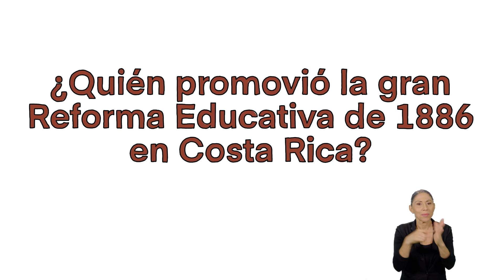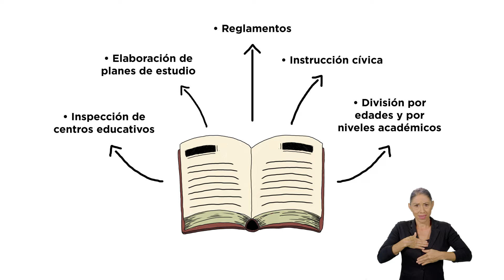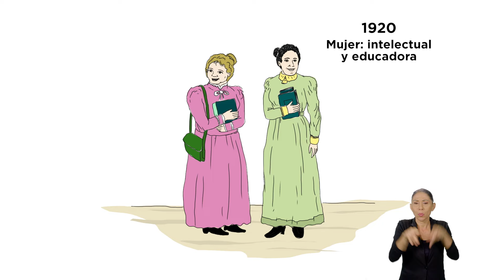¿Quién promovió la gran reforma educativa de 1886 en Costa Rica?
Mauro Fernández Acuña, secretario de Instrucción Pública (lo que hoy sería el ministro de Educación), presentó la reforma educativa de 1886, en la administración del decimocuarto presidente de Costa Rica, Bernardo Soto Alfaro. Esta pretendía que el sistema educativo superara la influencia de la Iglesia católica y la administración de los municipios y se centralizara en el Estado.
La reforma estableció la inspección de centros educativos, la elaboración de planes de estudio, creó reglamentos, enfatizó la instrucción cívica, la división por edades y por niveles académicos.
Mauro Fernández procuró igualar la formación que recibían los hombres y las mujeres.
Entre 1887 y 1888, se fortaleció la educación secundaria, se fundaron el Instituto de Alajuela, el Instituto de Heredia, el Liceo de Costa Rica y el Colegio Superior de Señoritas.
Para 1890, Costa Rica encabezaba los países de América Latina en cobertura de alfabetización y ense- ñanza primaria, gracias a que contaba con educación gratuita y obligatoria.
Hacia 1920, como legado de esta reforma educativa, la mujer comenzó a ocupar nuevos espacios como intelectual y educadora.